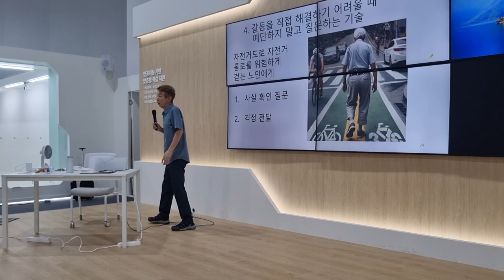(갈등해결) 질문의 기술: 화내기 전에 내용 확인부터